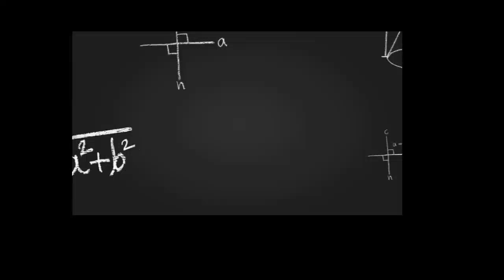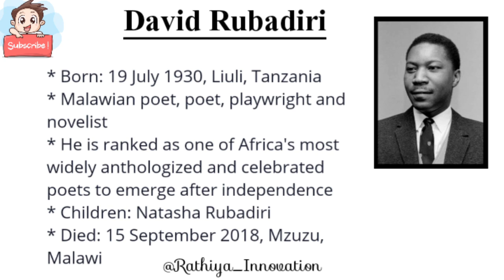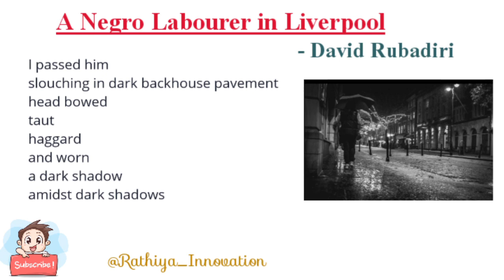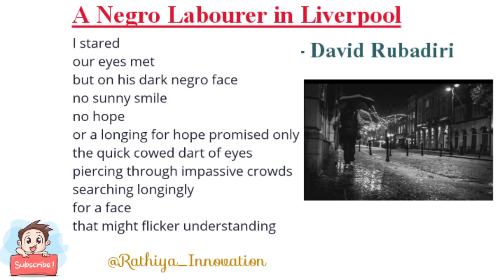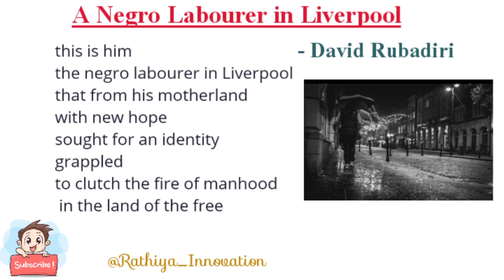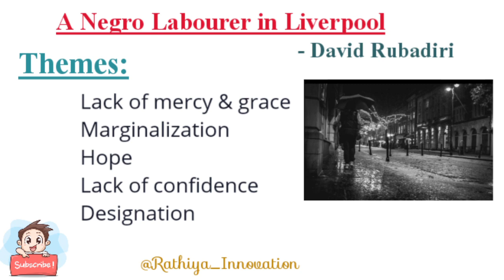A Negro Labourer in Liverpool by David Rubadiri summary in tamil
This video is about summary of the poem titled A Negro Labourer in Liverpool by David Rubadiri in Tamil

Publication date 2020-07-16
Topics

Time Stamp:

00:00 - Introduction
00:22 - David Rubadiri Introduction
01:10 - An Introduction of the poem titled
A Negro Labourer in Liverpool by David Rubadiri
04:10 - Summary of the poem titled A Negro Labourer in Liverpool by David Rubadiri
14:15 - Themes of the poem titled A Negro Labourer in Liverpool by David Rubadiri
14:35 - Conclusion